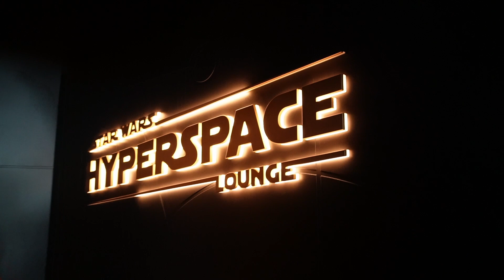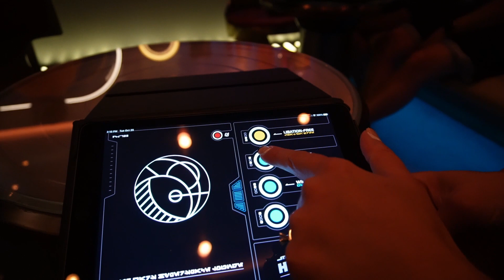Disney Wish Vlog Day 2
Come with us to check out the Disney Wish.  We will show you the Kids Club, and the new Star Wars Hyper space Lounge.